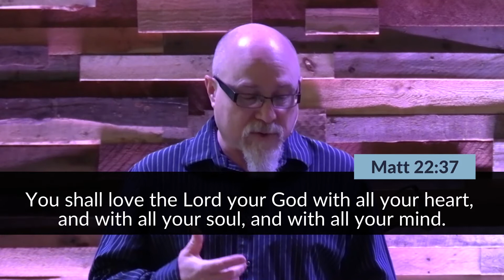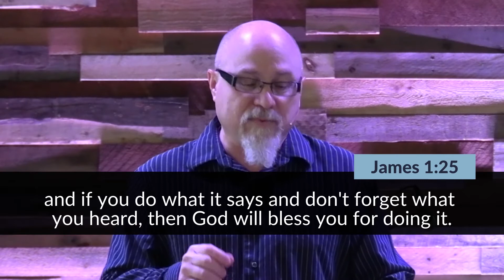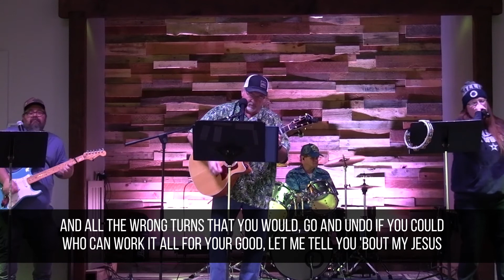Holley Church // Get Fit // Week Eight // Full Service // 2-20-22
Get Fit | Week Eight | Intellectually

Our first message series of 2022 is the result of our word of the year, "Look" to Jesus.  We need to allow Jesus to be a part of every area of our life to experience the peace He promises, the hope He gives and the strength He provides to change us to become more and more like Him.